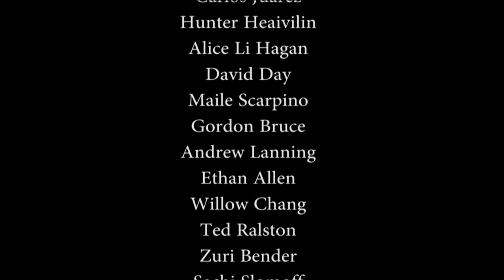Bridging the Educational Divide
This extra special presentation of "Community Matters" was hosted by the extraordinary Liza Ryan.

Jordan D’Olier, High School Math Teacher at Kamaile Academy, has dedicated the past four years of his life to the creation of a college-focused, Middle and High School with High in Waianae driven by high expectations for student performance. Jordan D'Olier has never been one to take the easy route or make choices based on what others may deem as realistic. Rather, as many of his students would attest, Mr.D'Olier is and always has been fearless and in-deterrable force for revolutionary change. As a High School mathematics teacher in a historically underperforming areas of Hawai'i, D'Olier has combated a system that has continuously failed his students. However, as he frequently tells his students, one cannot fail, one can only learn ways that don’t work. In his second year of teaching at Kamaile Academy as a Teacher For America corps member, D'Olier decided to try a different route. His philosophy on education shifted when he realized that students achieve more when pushed to come to conclusions/solutions in their own unique way. He pursued a self-directed approach in an effort to empower students, increase critical deep thinking, and allow students the opportunity to discover their own greatness on their own terms. This model has been shown to support sustained learning, increase engagement, and collaboration in students. Jordan D’Olier holds a Bachelor in Econ-Accounting and Psychology from Claremont Mckenna College and a Masters in Education and Teaching from the University of Hawaii at Manoa.